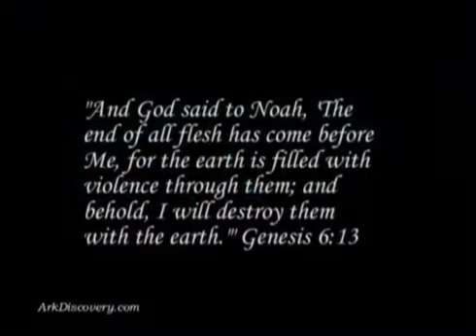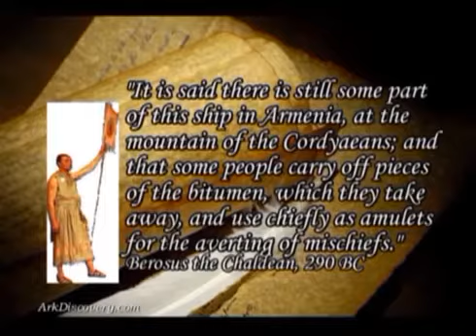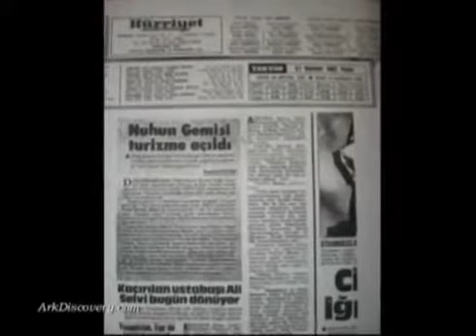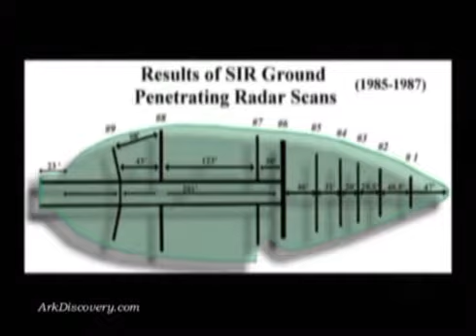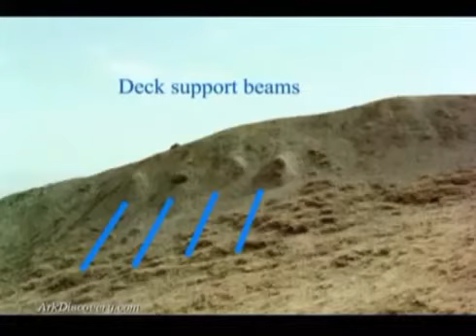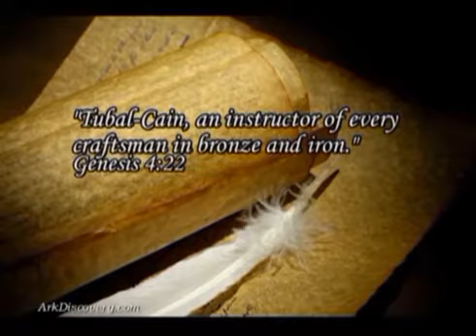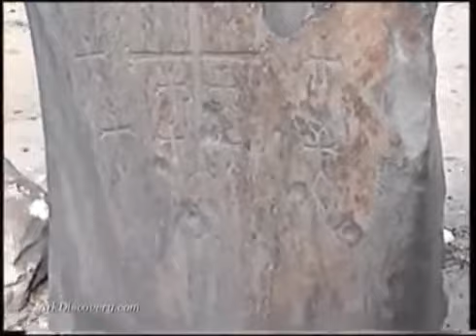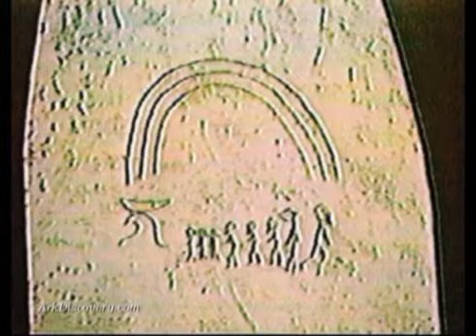65) ARCA LUI NOE A FOST DESCOPERITA!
ACEST DOCUMENTAR DOVEDESTE (ARATA) CA SCRIERILE BIBLICE SUNT ADEVARATE! STIINTA O DOVEDESTE!  SA DESCOPERIT ARCA LUI NOE!!!  CANDVA A AVUT LOC  UN POTOP, IATA CA OAMENII DE STIINTA DOVEDESC  SI DECLARA ACEST LUCRU! CITITI BIBLIA! ACEST DOCUMENTAR ESTE UN AVERTISMENT PENTRU TOTI !!! TREBUIE SA STITI ADEVARUL!!! DOMNUL REVINE CURAND! PREGATITIVA, FITI GATA! FITI GATA!!! TRAIM IN TIMPUL  JUDECATII NU ESTE TIMP DE AMANAT  NU MAI ESTE TIMP DE VISURI! APROPIATIVA DE DUMNEZEU ESTE TIMPUL MARILOR HOTARARI! ACUM SE DECIDE SOARTA FIECARUI OM TREZITIVA!!! PANA NU E PREA TARZIU!!! DUMNEZEU INFORMEAZA PE OAMENI IN TOATE MODURILE POSIBILE , PRIN INTERNET, PRIN MISIONARI, PRIN CARTI, PRIN POSTURI DE TELEVIZIUNE, PRIN POSTURI DE RADIO, DUMNEZEU LUCREAZA PRIN OAMENI!!! NU FITI NEPASATORI NUL IGNORATI PE NOE CEL MODERN CARE VA AVERTIZEAZA!!! MAI TARZIU VA FII PREA TARZIU!!! NU PESTE MULT TIMP TOATE FILMULETELE SI DOCUMENTARELE CARE VA AVERTIZEAZA VOR FI STERSE, SI NU VETI MAI AVEA ACCES LA ELE, NU IGNORATI! NU IGNORATI!!! VETI REGRETA!!! SA NU CREDETI CA DUMNEZEU VA VA SALVA DACA NU VA LASATI DE PACATE (DACA NU VA POCAITI)! DESI OAMENII DINAINTE DE POTOP ERAU CU MILIOANELE, DOAR 8 SUFLETE AU SCAPAT CU VIATA ( NOE NEVASTA LUI  CEI TREI BAETI SI SOTIILE LOR) ATAT, RESTU AU PIERIT ! SA NU CREDETI CA DUMNEZEU NU TINE CONT DE FAPTELE OMULUI! USA HARULUI  (INDURARI INCA ESTE DESCHISA) PROFITATI DE ACEST LUCRU  CAT MAI REPEDE DOMNUL INCA ARE MILA DE OAMENI  SI VREA CA NICI UNUL SA NU PIARA!  DAR CAND VA VENI VA FI DREPT SI VA APLICA SENTINTA! NOE CEL MODERN VA AVERTIZEAZA!!! SI DECLARA, HRISTOS REVINE CURAND!!! PREGATITIVA! FITI GATA, FITI GATA!!!